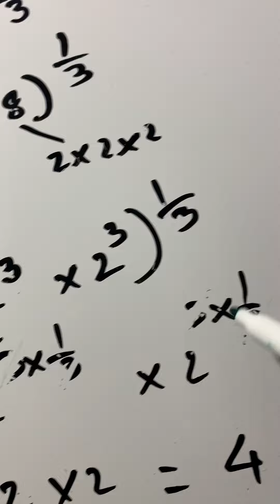What is (8)^2/3?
Simplify (8)^2/3